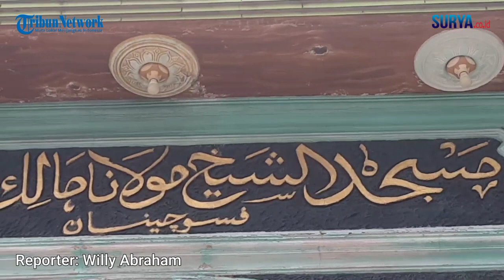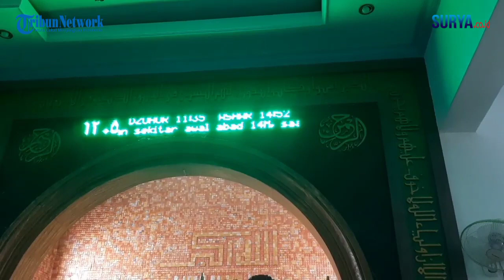KISAH MASJID TERTUA SE-JAWA DI GRESIK, BERDIRI SEJAK TAHUN 1.404 MASEHI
REPORTER: WILLY ABRAHAM | YUL

SURYA.co.id | GRESIK - Islam menjadi dominan di tanah Jawa dalam tempo kurang dari satu abad. Yakni, pada abad 15 hingga  16 Masehi

Penduduknya yang semula mayoritas memeluk agama dari negeri Hindustan, kemudian beralih ke agama dari jazirah Arab.

Penyebaran agama Islam di Jawa mengikuti jalur perdagangan antarbangsa. Tapi, daerah mana di Jawa yang mula-mula terpapar pengaruh Islam?

Sejarawan, apalagi netizen, boleh saja bersilang pendapat. Tapi, di Gresik, Jawa Timur, ada keyakinan bahwa di kota inilah terletak masjid tertua se-Jawa.

Masjid itu bernama Masjid Syaikh Maulana Malik Ibrahim yang dinisbatkan pada nama tokoh tertua dari sembilan orang suci yang biasa disebut Walisongo.

Masjid itu berada di Dusun Pesucinan, Desa Leran, Kecamatan Manyar.

Bangunan masjid masih berdiri megah, menjadi saksi penyebaran agama Islam yang mengikuti jalur perdagangan kuno. Perlu diingat, Gresik dekat dengan Tuban yang memiliki pelabuhan terbesar di Jawa pada masa Majapahit.

Saat ini, Masjid Syaikh Maulana Malik Ibrahim sejauh 9 kilometer dari pusat kota Gresik. Dari jalan raya, kurang lebih 2 kilometer.

Diapit area tambak, masjid ini konon didirikan pada tahun 1404 Masehi ketika Syaikh Maulana Malik Ibrahim mengawali misinya

Masjid Pesucinan ini konon menjadi lembaga pendidikan bagi warga sekitar pada masa akhir kerajaan Majapahit.

Bangunan masjid mengalami sejumlah perbaikan. Tapi ada juga yang dipertahankan. Misalnya, kolam wudlu ukuran 3x3 meter, kemudian cungkup dan kayu mimbar masjid.

Ketua Takmir Masjid Syeikh Maulana Malik Ibrahim, M. Musholin, kata Musholin, Rabu (6/4/2022), menyebutkan, bedug dan kayu untuk mimbar serta bekas kayu lainnya dipindahkan ke museum Sunan Giri.

Selama ini banyak orang luar kota datang ke Masjid. Bahkan sebelum bulan Ramadhan.

"Banyak luar kota seperti Palembang, Jember, Bekasi, Jakarta, Madura juga banyak. Bahkan dari Malaysia juga ada," tutupnya.